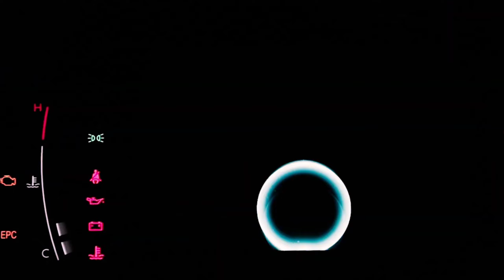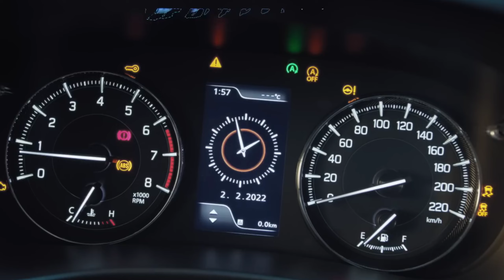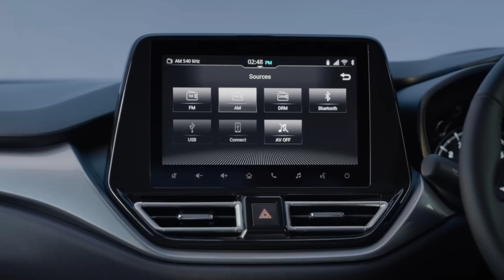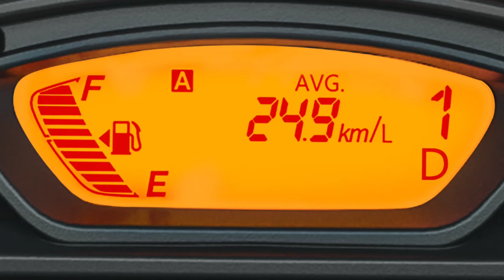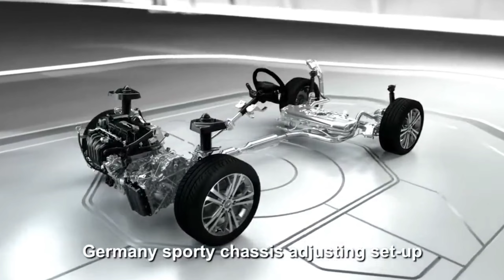SUZUKI धमाका कल होगी लॉन्च NEW ALTO 2023💥!! केवल ₹2.81 लाख से सस्ती 6-Seater SUV, 39Kmpl माईलेज👌👌👌